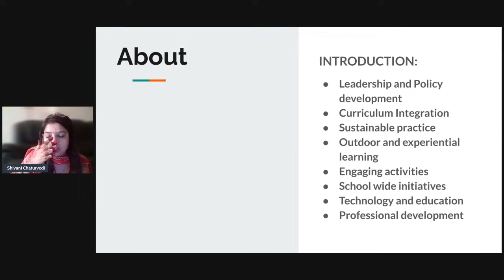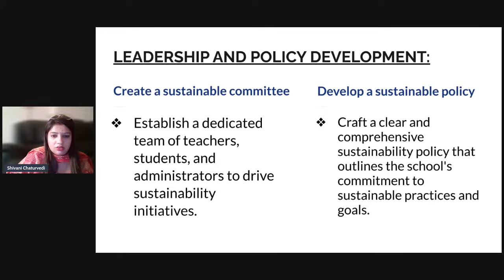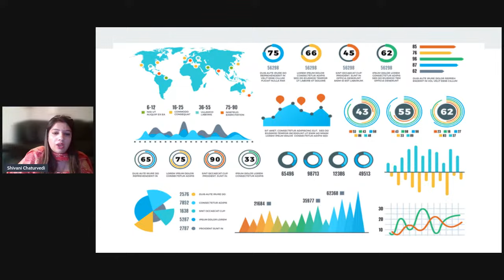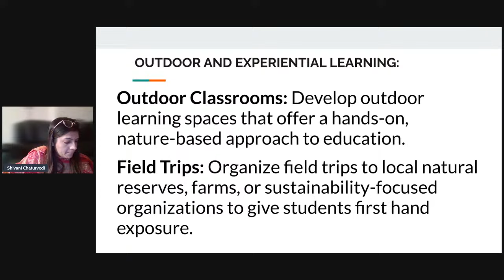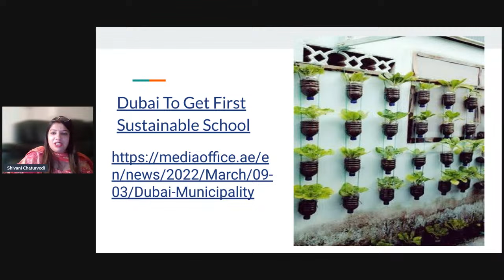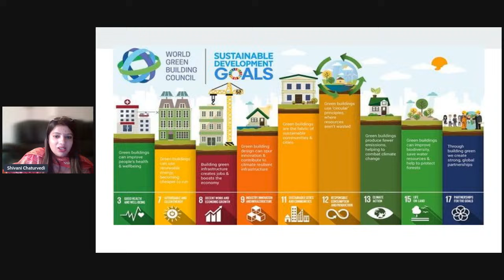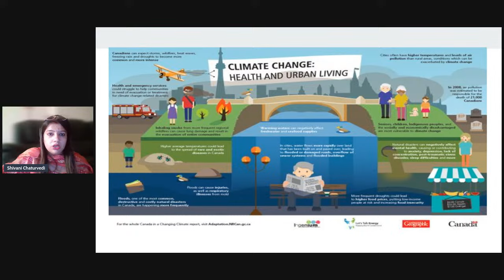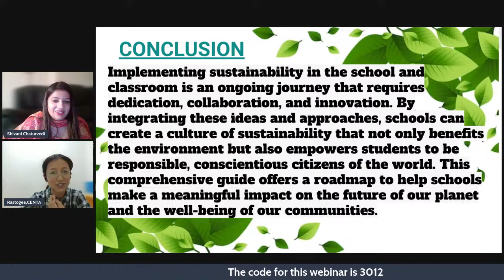Webinar - 219 - Transforming Schools for a Sustainable Future: Strategies and Successes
In this webinar, we will explore not only the significance of sustainability but also practical strategies and inspiring success stories that highlight the positive impact it can have in schools. You will also learn how collectively we can work towards creating more sustainable and environmentally responsible school environments.

0:00 - Introduction
2:00 - Agenda
2:30 - Introduction about Sustainability
4:20 - Leadersip and Policy Development
5:18 - Curriculum Integration
7:00 - What do you think why it is important to teach students sustainability in the school
10:03 - Sustainable Practices
16:04 - World data on Sustainability
16:33 - 21st Century Skills
19:43 - Outdoor and Experiential Learning
28:57 - Dubai to get first Sustainable School
35:30 - Sustainability in Textile Industry
37:30 - Plastic bottles used in the corridor of the houses or the schools
38:20 - Susutainable Development Goals
38:48 - Engaging Activities
41:56 - Tracking Carbon Emissions
42:25 - School Wide Initiatives
43:04 - The Great MIgration
45:25 - Climate Change - Health and Urban Living
46:23 - Technology and Education
48:00 - Carbon Capture and Storage
48:43 - Professional Development
49:21 - Conclusion